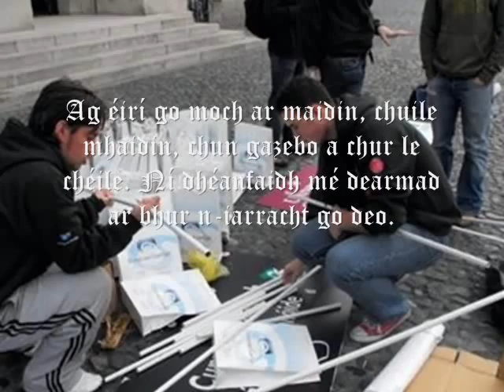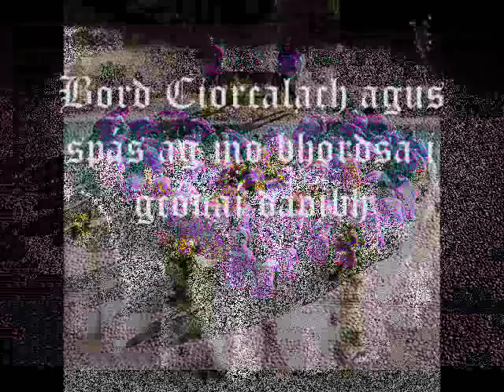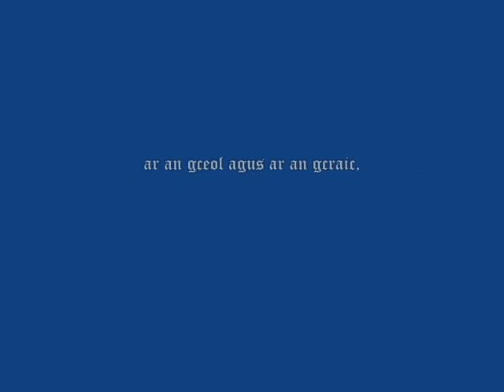An Cumann Gaelach 2009/10 ar bhóithrín na smaointe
Coiste eisceachtúil ar son na Gaeilge